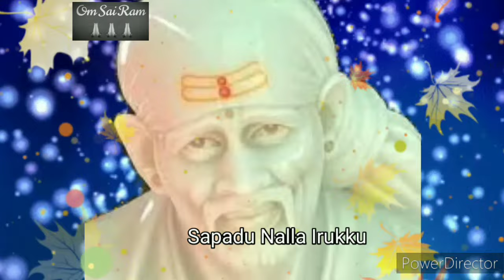12-9-24/💯வியாழன் வரம் யோகம்🌺/shirdi sai baba advicetamil/sai motivational speech